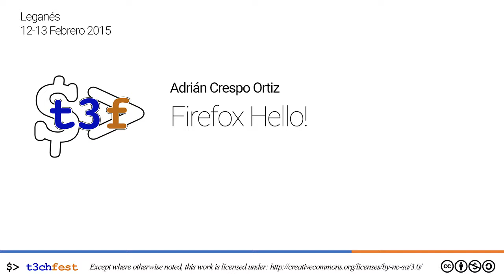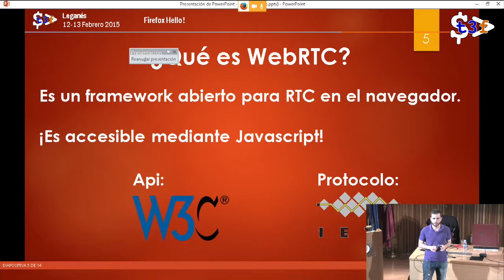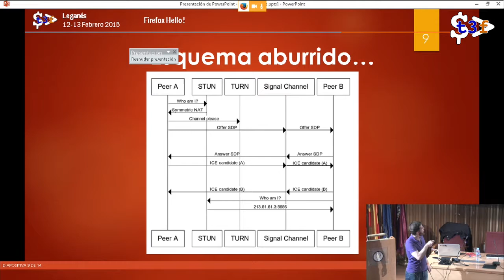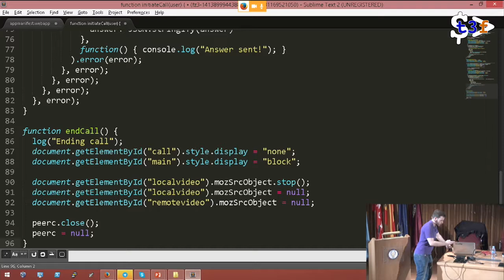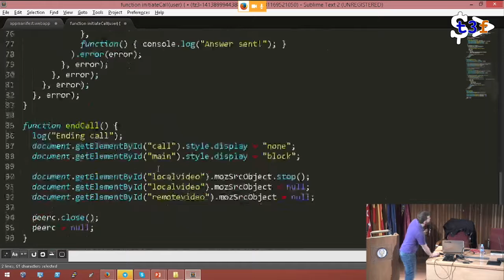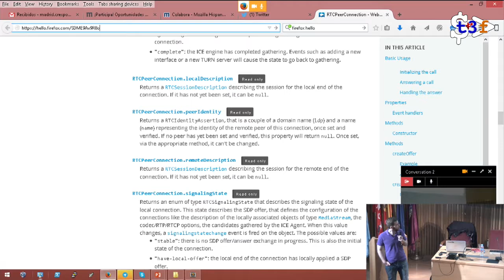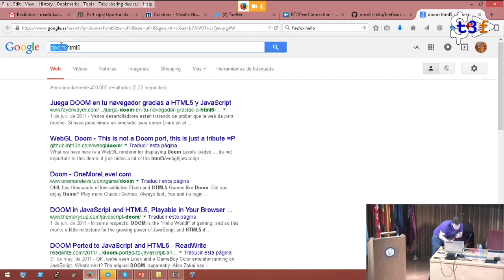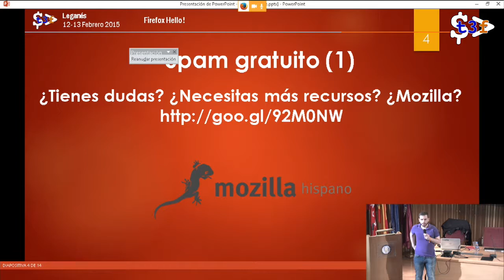[T3chFest 2015] Firefox Hello!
Título: Firefox Hello!
Ponente: Adrián Crespo Ortiz

Mozilla con la ayuda de Telefónica ha desarrollado una nueva función integrada en futuras versiones de Firefox que dará que hablar. Se trata de la integración de tecnología WebRTC directamente en el navegador y así poder hacer videollamadas.

WebRTC es una API que permite, sin necesidad de instalar absolutamente nada, mantener comunicaciones de voz y vídeo con otra persona. No necesitas Flash o descargar extensiones. El propósito de WebRTC es que esté instalada en todos los navegadores en un futuro cada vez más cercano y que así puedas hacer videoconferencia sin complicaciones. La idea es que WebRTC no esté solo instalado en tu navegador de escritorio, también en navegadores móviles e integrado en aplicaciones.

Y este es el dato interesante de WebRTC, solo es capaz de hacer llamadas cifradas, por lo que las comunicaciones son seguras.

La charla, por tanto, daría a conocer tanto la API de WebRTC y mostraría su ejemplo usando la aplicación Firefox Hello!